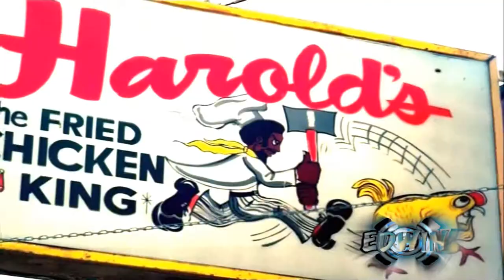Shake That Shit - Shawnna ft.Ludacris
Shawnna
Shake That Shit
ft.Ludacris
FMP3.TK